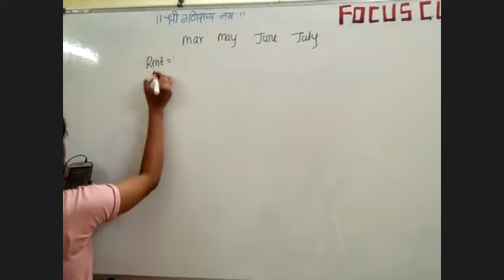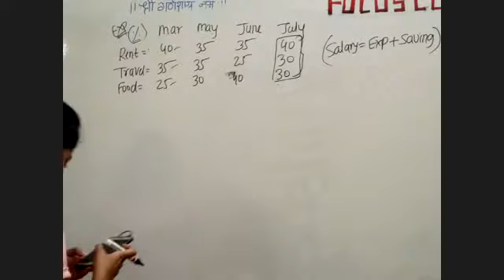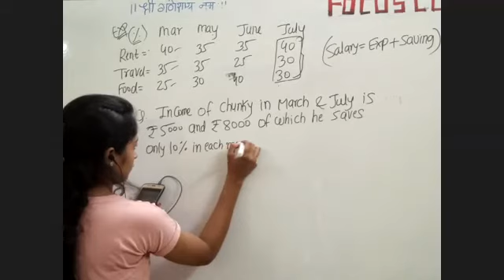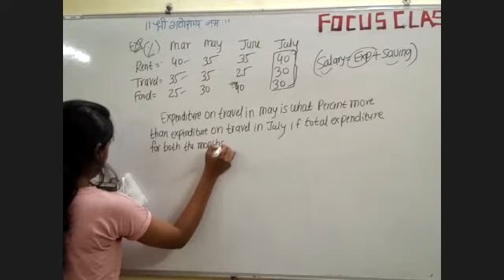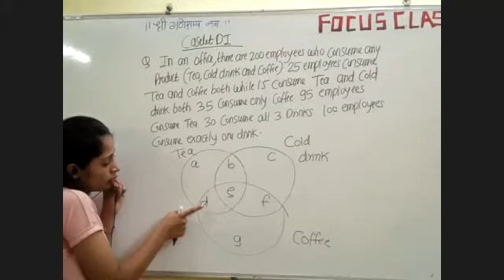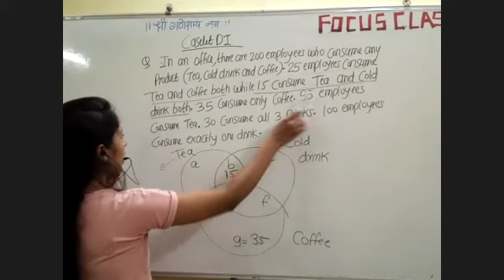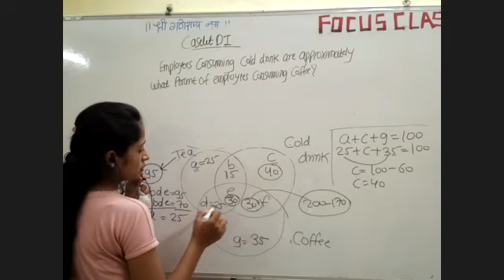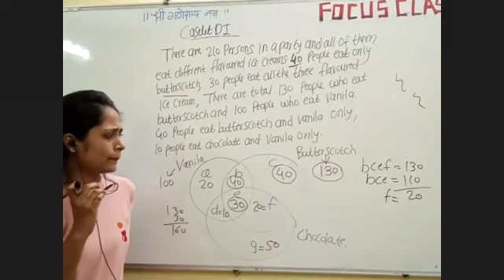| MATHS | DI | PART 3 |